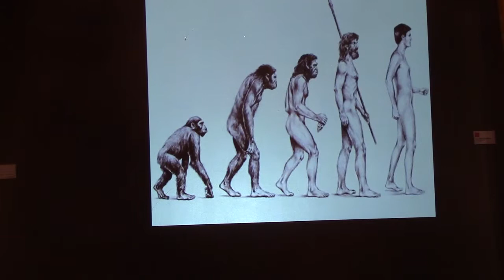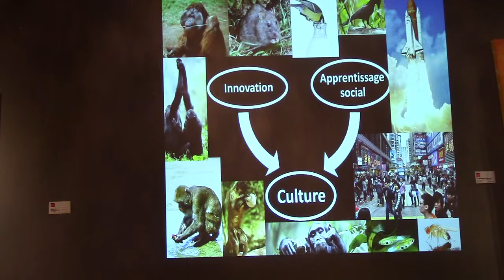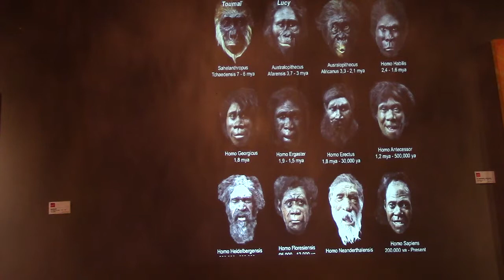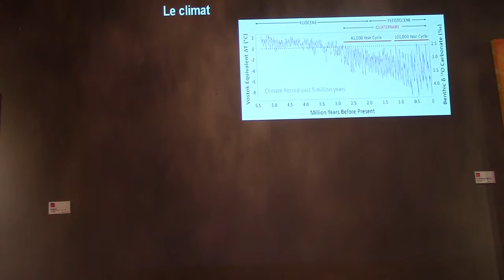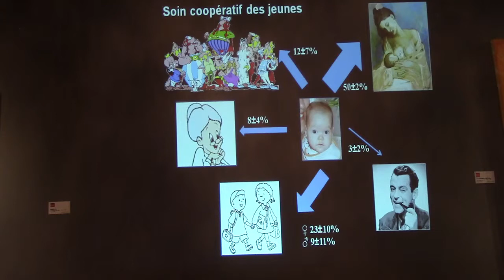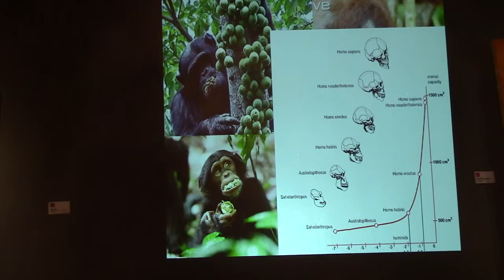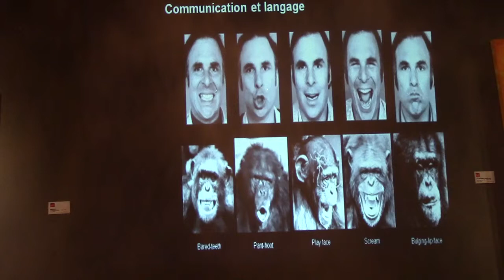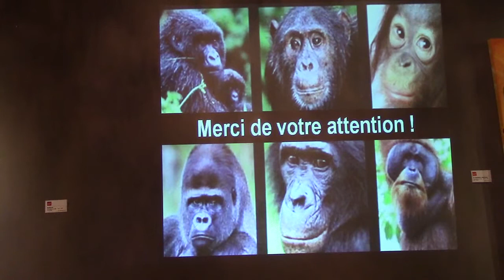L'évolution de la culture cumulative humaine - Érik Gustafsson (1 de 2)